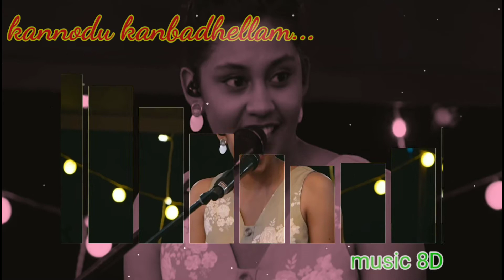Arya Dhayal(kannodu kanbadhellam) || 8D || surrounding effect song || USE HEADPHONE 🎧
Hi guys...😎
Must use headphone 🎧...🙏
close your eyes. 🎧...👈...😇
How it comments...me. 🎉❤️😀
Share and like me. 🎉😋😜
More 8d and 9d audio effect song..🎵🎶.🎉
Support for all...🎉🙏.
Entertainment onely. 👍🎉😀

Kannodu Kanpathellam Lyrics

ப பனி பனிபம பனிபம கமப சகசனி பனிபம கமகச கமப
தக்ரதக்ரதக்ரதிம் தக்ரதக்ரதக்ரதிம் தக்ரதக்ரதக்ரதிம் தக்ரதக்ரதகஜம் (2)

கண்ணோடு காண்பதெல்லாம் தலைவா கண்களுக்குச் சொந்தமில்லை
கண்களுக்குச் சொந்தமில்லை
கண்ணோடு மணியானாய் அதனால் கண்ணைவிட்டுப் பிரிவதில்லை நீ
என்னைவிட்டு பிரிவதில்லை

சலசல சலசல இரட்டைக் கிளவி தகதக தகதக இரட்டைக் கிளவி
உண்டல்லோ தமிழில் உண்டல்லோ
பிரித்து வைத்தல் நியாயம் இல்லை பிரித்துப் பார்த்தால் பொருளும் இல்லை
இரண்டல்லோ இரண்டும் ஒன்றல்லோ
தினக்கு தினக்கு தின திந்தின்னானா நாகிருதானி தோங்கிருதானி தினதோம்
இரவும் பகலும் வந்தாலும் நாள் என்பது ஒன்றல்லோ
கால்கள் இரண்டு கொண்டாலும் பயணம் என்பது ஒன்றல்லோ
இதயம் இரண்டு என்றாலும் காதல் என்பது ஒன்றல்லோ
(கண்ணோடு)

அன்றில் பறவை இரட்டைப் பிறவி ஒன்றில் ஒன்றாய் வாழும் பிறவி
பிரியாதே விட்டுப் பிரியாதே
கண்ணும் கண்ணும் இரட்டைப் பிறவி ஒரு விழி அழுதால் இருவிழி அருவி
பொழியாதோ அன்பே வழியாதோ
ஒருவர் தூங்கும் தூக்கத்தில் இருவர் கனவுகள் காணுகிறோம்